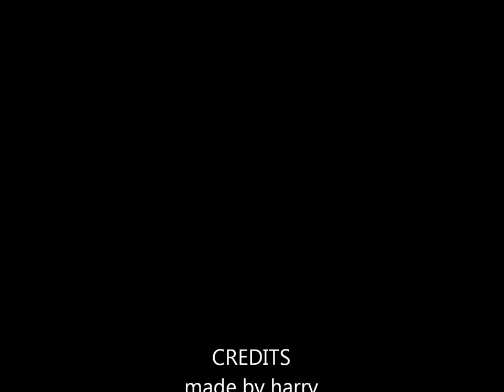A Strange Day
LEGO Animation Video from Nahunta Hall's Lower Elementary Class (Ages 6-9) Summer Camp